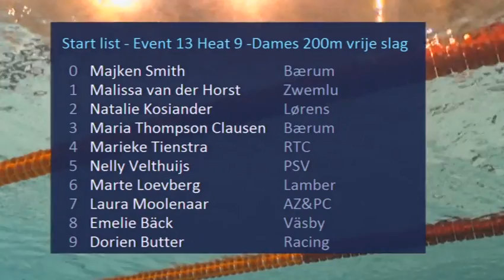Event 13 Heat 9 -Dames 200m vrije slag - Eindhoven Swim Cup 2014 | Zwemmen